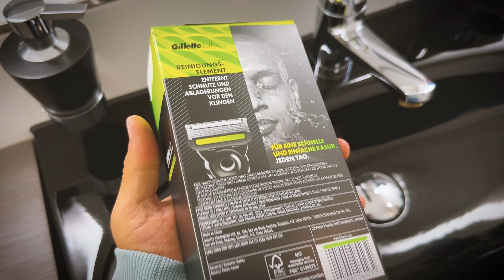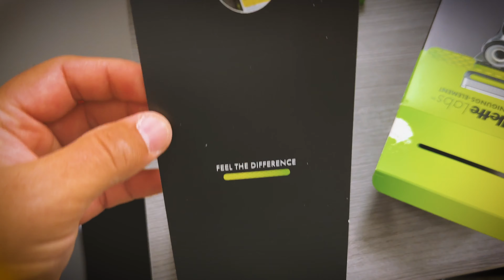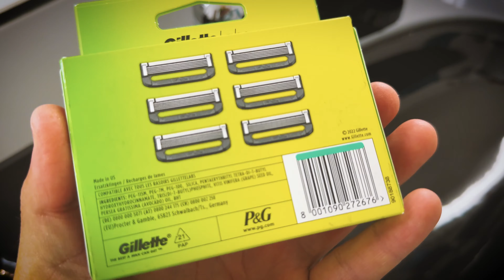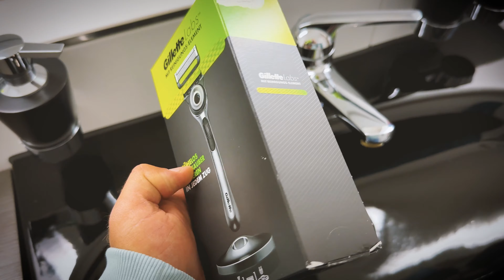Gillette Labs im Test: Was bringen die sauteuren neuen Rasierer wirklich?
Überall stehen sie, die neuen Rasierer und Klingen von Gillette. In neuem. grün-schwarzem Design mit einem neuen Namen, nämlich Gillette Labs. Doch was bringen die sehr teuren neuen Rasur-Gadgets wirklich? 5 bis 6 Franken zahlt man pro Klinge. Zum Vergleich, die älteren Mach3 Klingen von Gillette sind für 1.60 Fr. zu haben. Wir haben uns alles genau angeschaut.